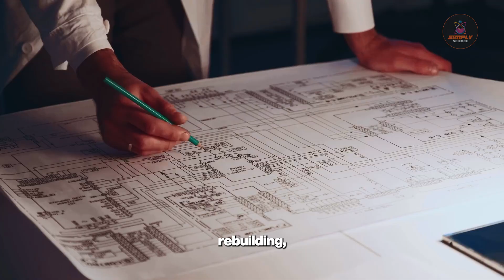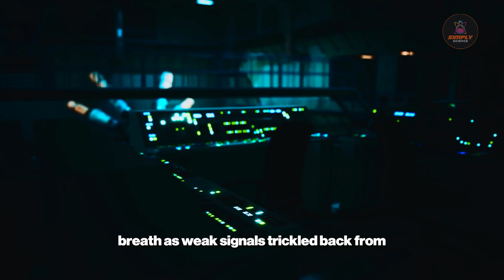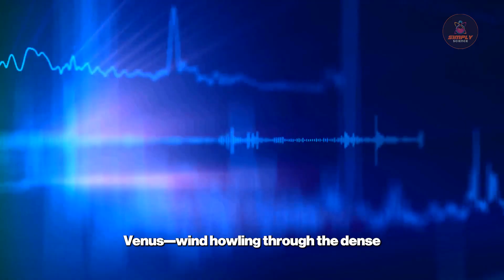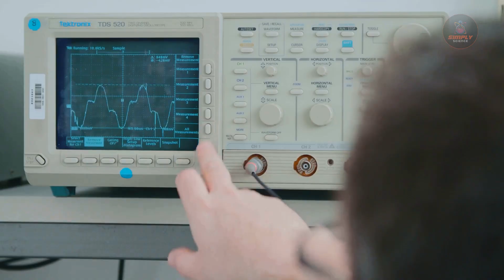What the Soviet Union Really Found on Venus: Life or a Mistake? | Simply Scienc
What the Soviet Union Really Found on Venus: Life or a Mistake?

Soviets on Venus: The Untold Story of Our Hellish Twin. For 25 years, the USSR led the most ambitious planetary exploration ever attempted, launching 16 missions to our deadly twin world. They endured crushing pressure, acid rain, and 900°F heat to land probes, take photos, record sounds, and uncover evidence Venus may have had oceans for 2 billion years. Discover the triumphs, disasters, and secrets that still shape planetary science today.

From first crash landings to color photos and mysterious discoveries — the Soviet journey to Venus is a saga of pure determination. What do you think was their greatest achievement?